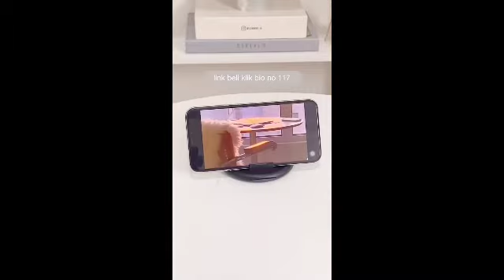YANG KEDIP JAGA